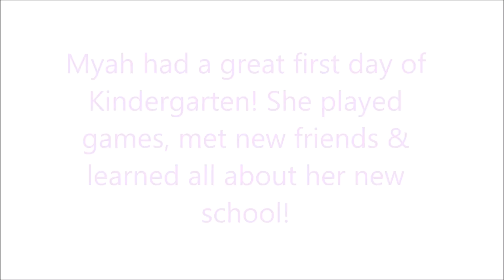The First Day Of Kindergarten! *Back To School 2018*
Hey guys! Sorry for the short vlog! We have been getting ready for the weekend!